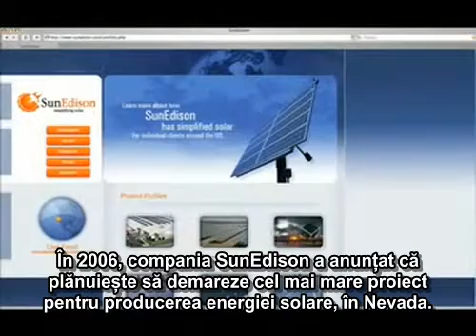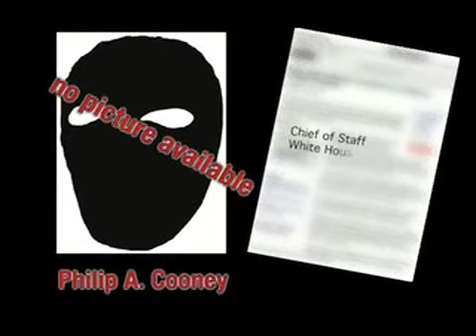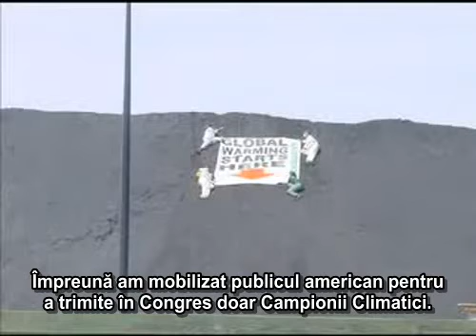Incalzirea Globala si schimbarile climatice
Este important sa te informezi: afla ce este de fapt incalzirea globala si cum se manifesta schimbarile climatice, ce solutii exista la ora actuala si cum te poti implica